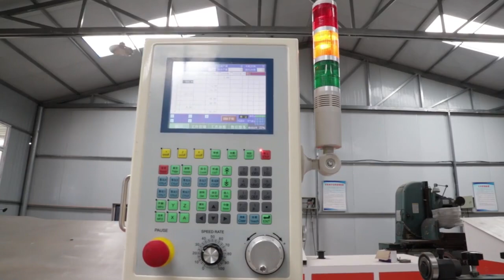yushi Brand ZD-2D-206 Steel Wire 2D CNC Bending Machine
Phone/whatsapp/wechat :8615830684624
skype:lucy921227